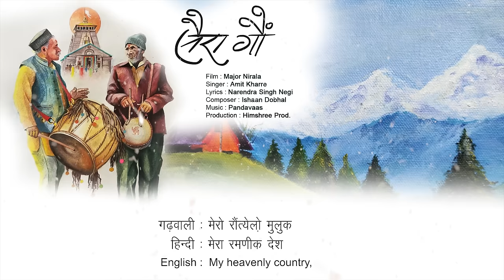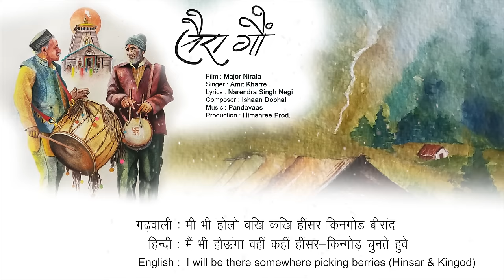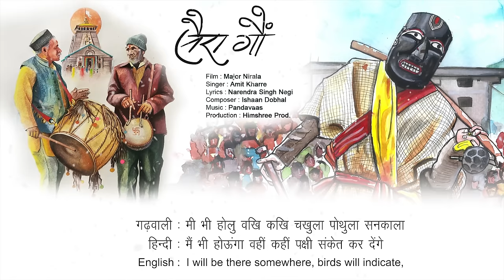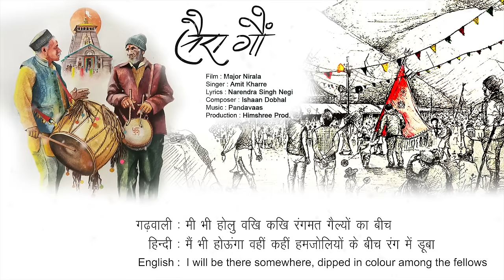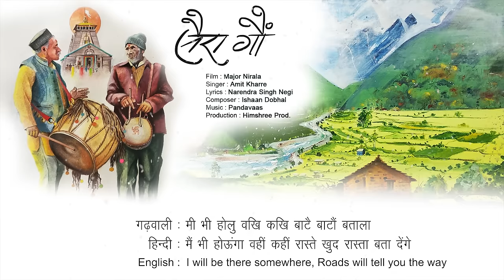Saira Gaon | सैरा गौं | Pandavaas | पण्डौ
Song : Saira Gaon
Film : Major Nirala
Singers : Amit Kharre, Deepak Naithani, Aman Dhanai
Lyrics : Narendra Singh Negi
Composer : Ishaan Dobhal
Flute : Pankaj Nath
Tabla : Prashant Trivedi
Art Work : Tribhuwan Negi, Mukesh Negi & Richa Bisht

Transcription : Yashika Sharma
Motion Graphics : Upendra Singh Bisht
Story : Dr. Ramesh Pokhriyal Nishank's Novel

Production Manager : Bechain Kandiyal

Producer :  Arushi Nishank
Production : Himshree Productions
Director  : Ganesh Veeran

Associate Director : B.S. Negi

Assistant Director : Manoj Chauhan

Lyrics :
ऊँचा हिंवाले़ का नीस
मेरो रौंत्येलो़ मुलुक
ऊँचा हिंवाले़ की धारूं मा बस्याँ गौं
कथगा स्वाणा देखा दौं सैरा गौं

छाली़ छाली़ बगदी गंगा हैरी भैरी डाँड्यूं बीच
बांज बुरांस का बौण धरती फूलोंन् सजीं च
मी भी होलो वखि कखि हींसर किनगोड़ बीरांद

ढोल दमौ की गाज डाण्डा काँठों गुँजोंदी
कफ्फू हिला़ँस घुघूती गीत मयाला़ सुणोंदी
मी भी होलु वखि कखि चखुला पोथुला सनकाला

थड़्या चौंफुला गौं गौला़ गीत चाँचरी झुमेलो
गाँदा नचदा गीत्येर तख बग्वाली़ इगास को मेलो़
मी भी होलु वखि कखि रंगमत गैल्यों का बीच

जब भी आला तुम यख धै लगायाँ मैं सणी
धार खालूँ लँघ्ये की औलू बथौं बणी बथौं बणी
मी भी होलु वखि कखि बाटै बाटौं बताला

Hindi Translation :
ऊँचे हिमालय के नीचे
मेरा रमणीक देश
ऊँचे हिमालय की ढालों पर बसे गाँव
कितने सुन्दर देखो तो सारे गाँव

निर्मल निर्मल बहती गंगा और हरी भरी पहाड़ियों के बीच
बांज बुरांस के जंगल और फूलों से सजी धरती
मैं भी होऊंगा वहीं कहीं हींसर-किन्गोड़ चुनते हुवे

ढोल दमाऊ की गमक पहाड़ और चोटियों को गुंजाती हैं
कोयल हिलांस और कपोत प्यारे गीत सुनती हैं
मैं भी होऊंगा वहीं कहीं पक्षी संकेत कर देंगे

गाँव गलियों में थड़्या चौंफुला चांचरी झुमेलो करते हुवे
गायक और नर्तक दिवाली और एकादशी के मेलो में दिखेंगे
मैं भी होऊंगा वहीं कहीं हमजोलियों के बीच रंग में डूबा

जब भी तुम यहां आओगे मुझे पुकार लेना
पहाड़ और घाटियों को लांघते हुवे पवन बनकर आजाऊंगा
मैं भी होऊंगा वहीं कहीं रास्ते खुद रास्ता बता देंगे

English Translation :
Under the high Himalayas,
My heavenly country,
Villages situated on ridge of high Himalayas,
Look how beautiful all the villages are

The serene Ganges goes on, Among the lush green hills,
Banj Burans (Rhododendron) forests and the earth adorned with flowers
I will be there somewhere picking Hinsar (Golden Himalyan Rasberry) and Kingud (Berries of Kashmal)

Vibrations of Dhol-Dhamau rings mountain and peaks
Cuckoo, Hilans(Mountain Cuckoo) and Kapote(Pigeon) Recites sweet songs
I will be there somewhere; birds will indicate,

Performing Thadya Chaunfula Chanchari Jhumalo (Folk Dance) in the village streets
Singer and dancer will be seen in the fairs of Diwali and Ekadashi,
I will be there somewhere dipped in colour among the fellow

Call me whenever you come here crossing the mountains and valleys,
I will come like wind, I will be there somewhere
Roads will tell you the way